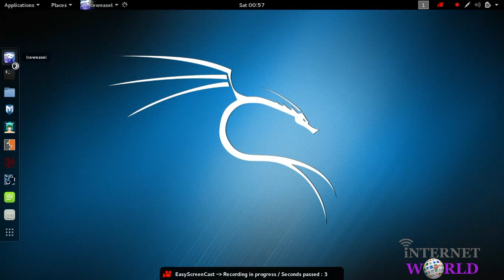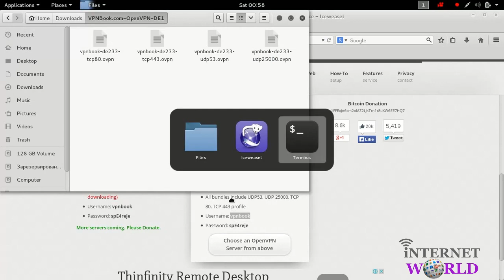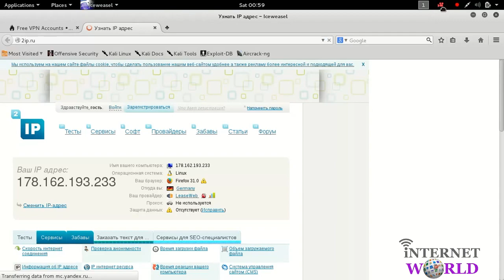How To Install And Configure Free VPN On Kali Linux 2017(hide your IP) #1 By Internet World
Internet World
How To Install And Configure Free Vpn Service On Kali Linux 2017 and Stay Secured.

In This Video I am going to Show You How to install free vpn service on kali linux 2017 and configure it..

Why use VPN?

VPN Is The Best Way To safe browsing on internet.
Configure proxychains and stay anonymous on internet by hiding your orignal IP address.
VPN provides Privacy and cloaks your IP address.
Use any network (public or private or free WiFi) with encryption
Login to your home or Work network from anywhere with confidence.
Bypass censorship and content monitoring.
Browse and bypass Firewall and censorship policy at work or Anywhere!
Access region restricted services from anywhere (i.e. Youtube videos, NetFlix or BBC Player etc.)
Transfer or receive files with privacy.
Hide your voice/VOIP calls.
Use Search Engines while hiding some of your identity.
Hide yourself
Cause you like to be anonymous.

How To Install And Configure Free VPN On Kali Linux

OpenVPN is the best and most recommended open-source VPN software worldwide. It is the most secure VPN option. You need to download the open-source OpenVPN Client and our configuration and certificate bundle from the links below (use TCP if you cannot connect to UDP due to network restriction).

Don't misuse it. STAY LEGAL!!!